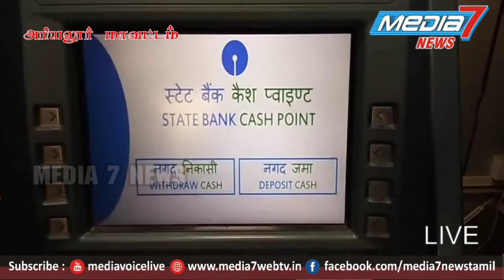அரியலூர் - கடந்த ஆறு மாதங்களாக செயல்படாத பாரத ஸ்டேட் வங்கி ஏடிஎம்